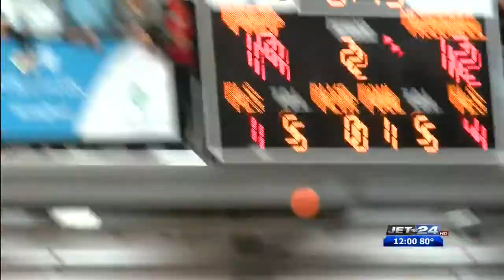PIAA to make decision on fall sports season